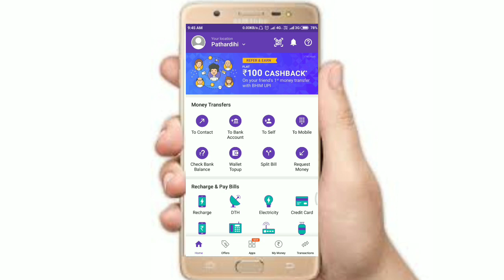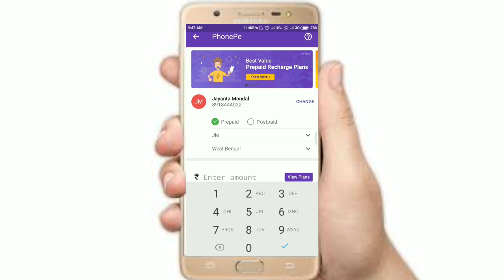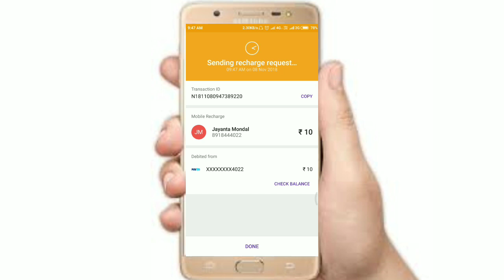PhonePe New Diwali Recharge Offer || 100% CashBack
💰Download PhonePe & Earn ₹100 On Your First UPI Transection

💰 Download Google Pay or Tez a & Get ₹51
 Enter code (iD6R3)